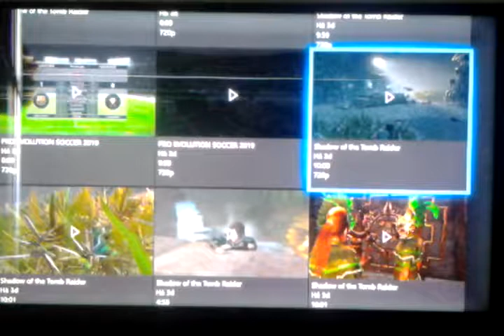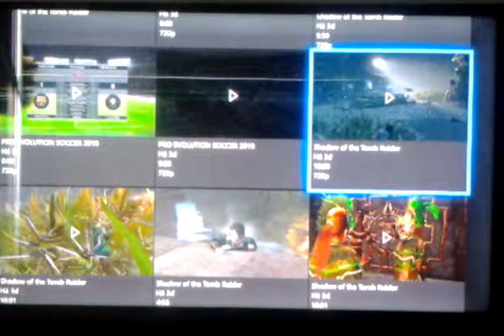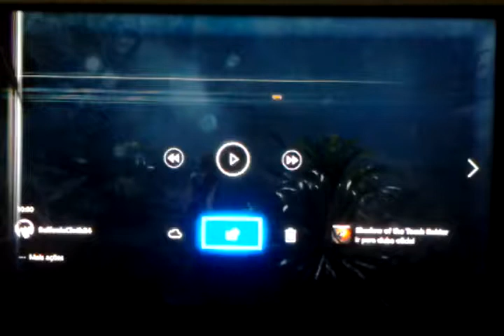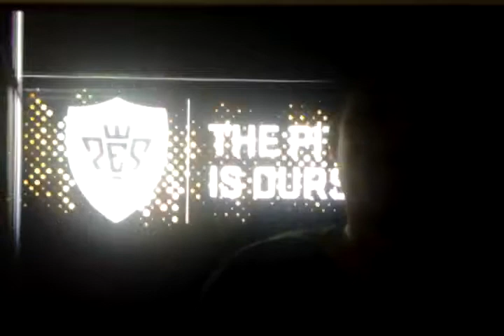Lara Croft em Shadow of The tomb raider a saga continua sem travar 👍😁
Salve galera ...Jean Rafael na área trazendo pra vocês a última parte da gravação que fiz pelo Xbox one que não deu mto certo mas acabou e agora vou gravar direito do tablet sem travas...se tiver curtindo galera mesmo com todos esses problemas aí ...deixa aquele like que fortalece e ajuda mto no crescimento do canal... aproveite tbm e se inscreva e vamos juntos chegar ao final dessa saga que tá muito bakana...ok galera?.. obrigado pela compreensão e paciência ...e até o próximo vídeo!!!👍👍😁